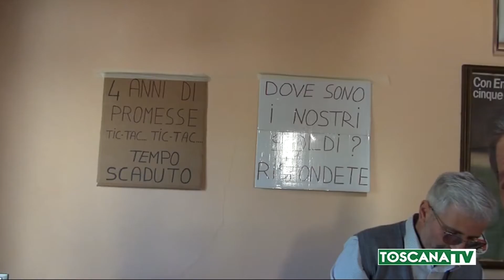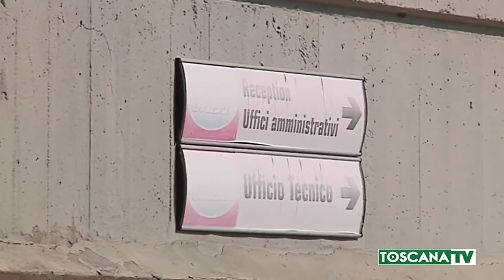2020-05-25 PRATO - FALLIMENTO GRASSI, SALVO IL PATRIMONIO DI FAMIGLIA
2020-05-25 PRATO - FALLIMENTO GRASSI, SALVO IL PATRIMONIO DI FAMIGLIA